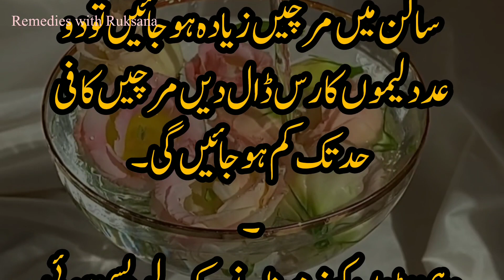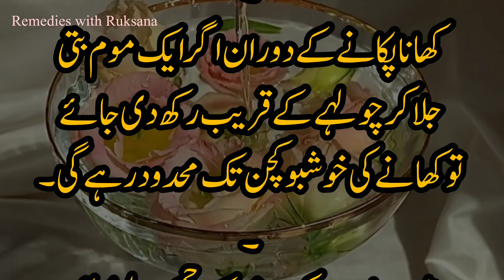Ye Totkay Bari Mushkil Se Mile | یہ کارآمد ٹوٹکے بڑی مشکل سے ملے | Urdu Totkay 💯